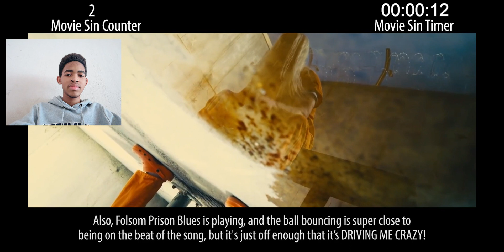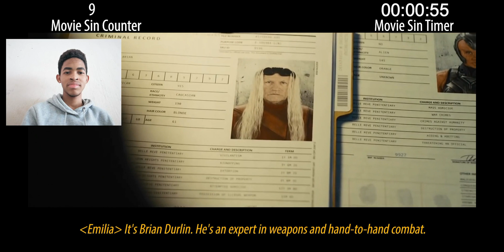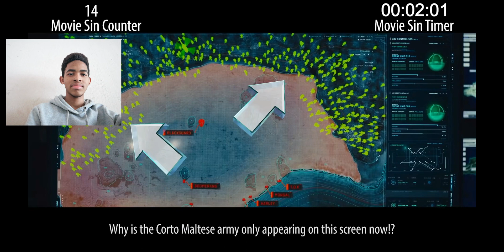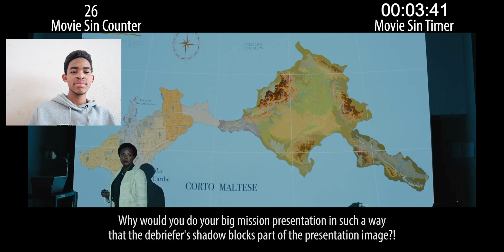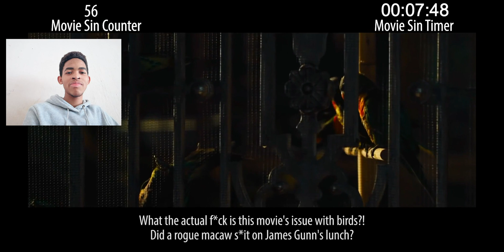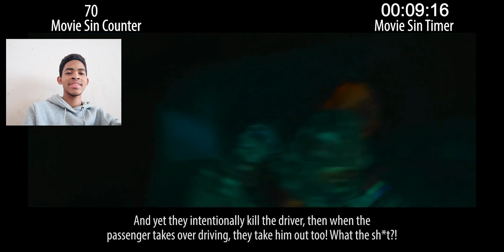Everything wrong with The Suicide Squad Reaction |ThatGuyIsToxic